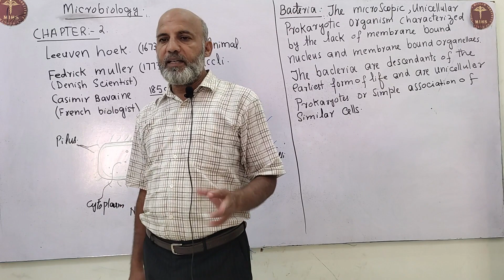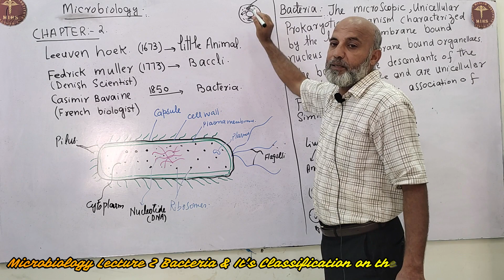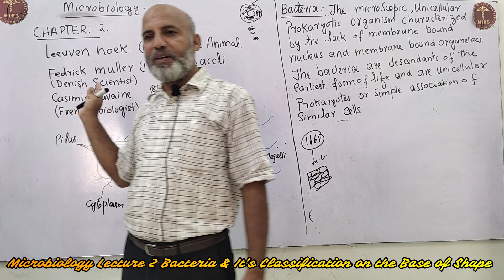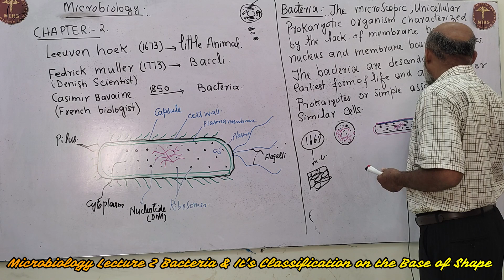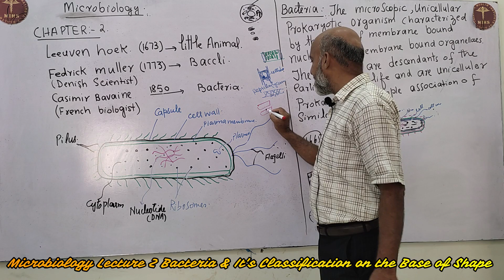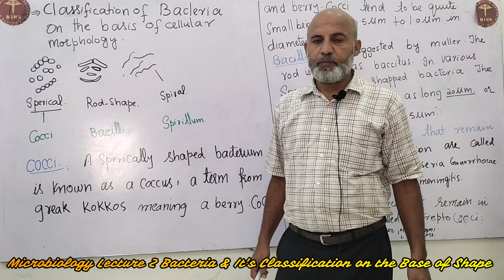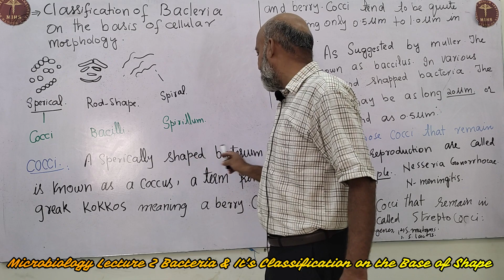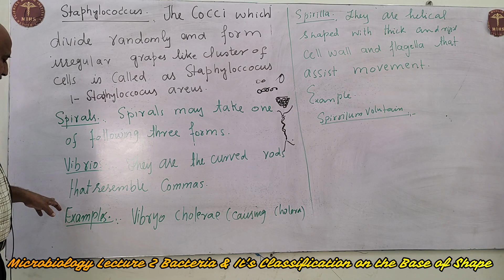Microbiology Lecture 2 Bacteria & It's Classification on the Base of Shape